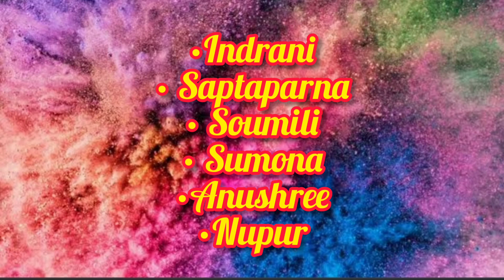Faguner O Mohonai Dance Performed by students of UDICHI DANCE at Sayantani, Nupur Kundu, Happy Holi.